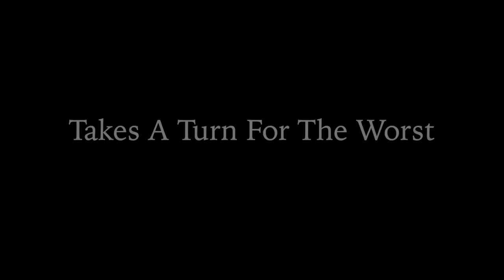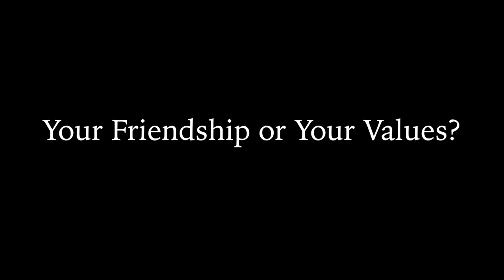Fiorella Trailer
Liberian American teenager Fiorella wants to fit in with her new friends. When secrets are revealed, Fiorella must choose between her Christian values or loyalty to her friends.